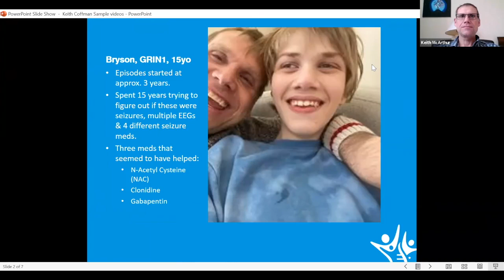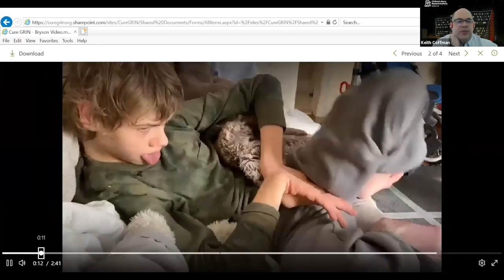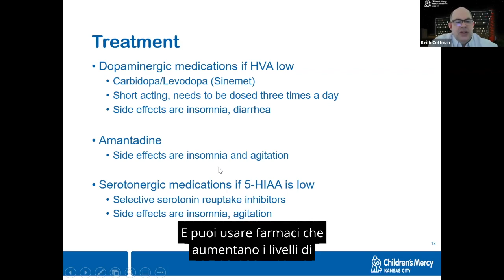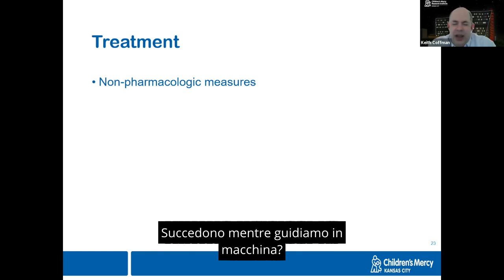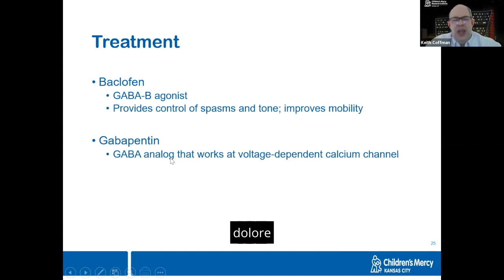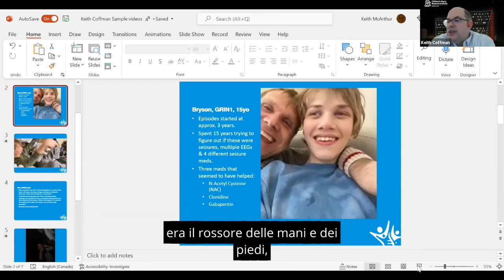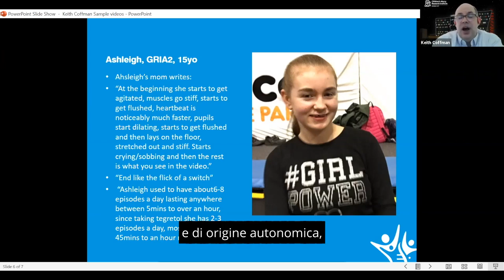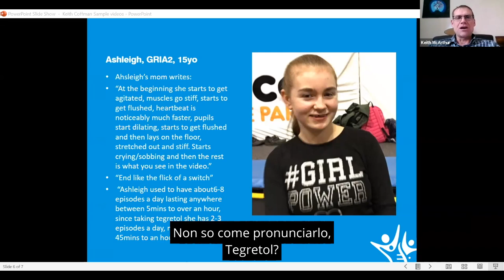Non è un attacco, ma non è normale! Presentazione diIl dottor Keith Coffman sottotitoli in italiano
Caldo,
rigido, nervoso,
o fresco, floscio e assonnato:
Non è un attacco, ma non è normale! Presentazione di
Il dottor Keith Coffman